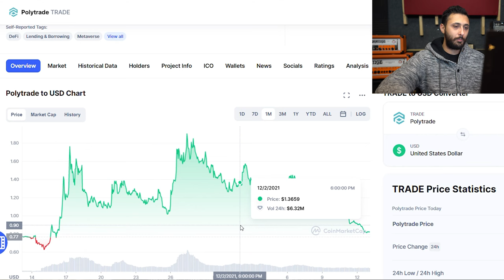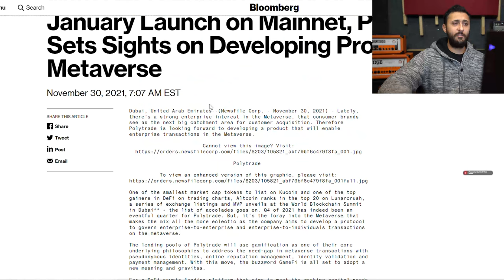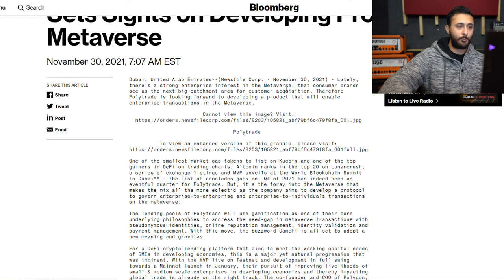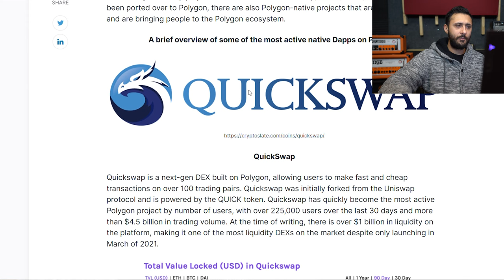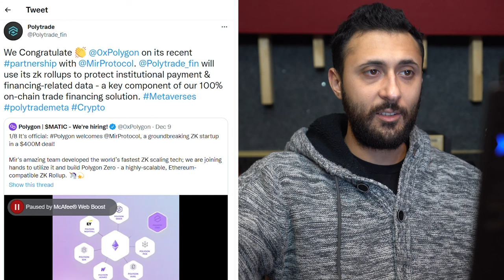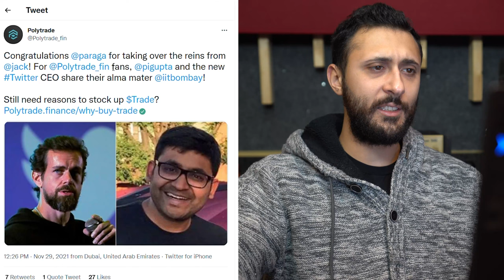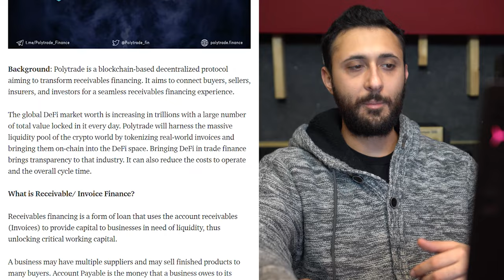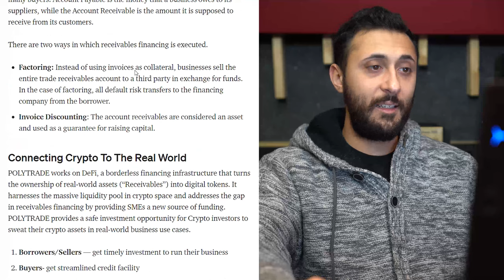POLYTRADE $TRADE, microcap coin!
In today's video we talk about POLYTRADE! $TRADE. We've done a video on polytrade so you can check out our previous video for more information on polytrade!